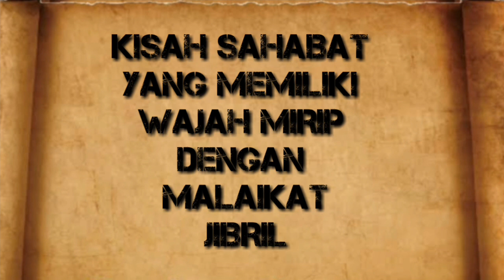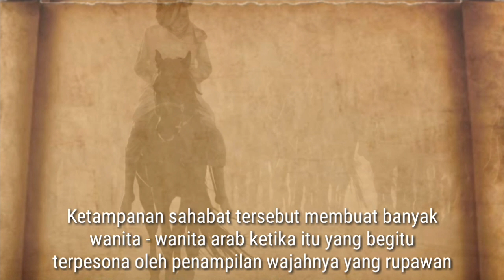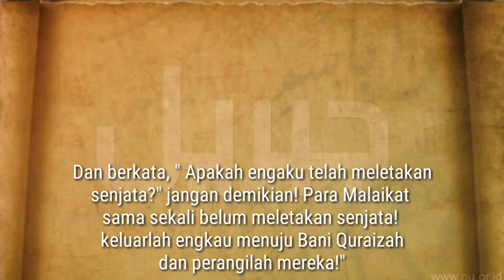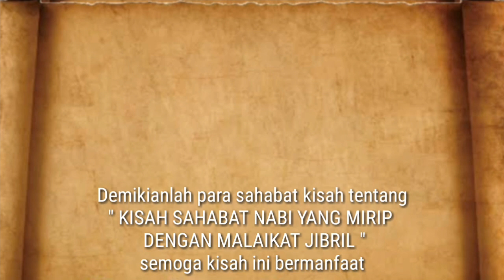KISAH DIHYAH AL KALBI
Dihyah Al Kalbi adalah sahabat Nabi SAW yang wajahnya mirip dengan malaikat jibril, Bagaimana kisahnya ayo tonton video ini sampai selesai...😎